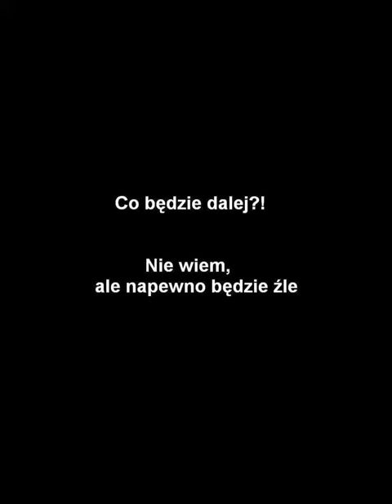Suchar poranny vol. 2 - Winda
Kolejna odsłona masowego odwodnienia - zwykłe poranne czynności z bardzo nieśmiesznym żartem. Serdecznie zapraszam do oglądania.